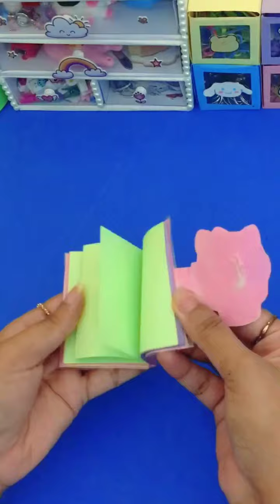DIY Miniature Crafts / How to Make Hello Kitty notebook Keychain 💖 paper craft / art and craft